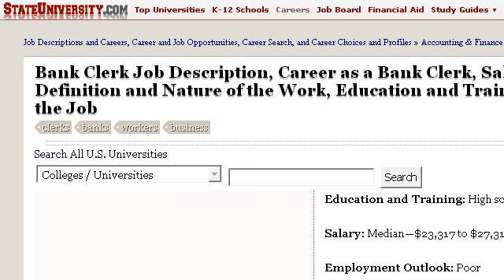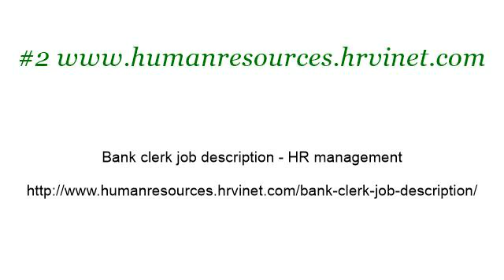Bank Clerk Duties